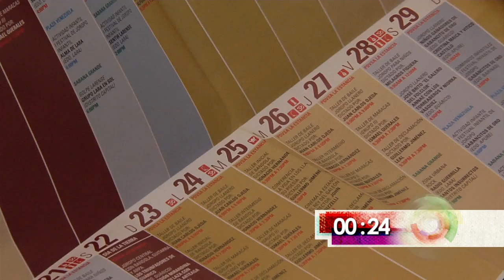Festival de Joropo 2012 con Víctor Morles, Cheo Hurtado y Compases Integración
Aquí encontrarás: Una muestra del 4to Festival de Joropo 2012 con Víctor Morles, Cheo Hurtado y la Cuerda en Seis, Compases Integración y Carlos "Metralleta" Orozco. Asimismo, imágenes del 1er Festival de Joropo Infantil de PDVSA La Estancia.